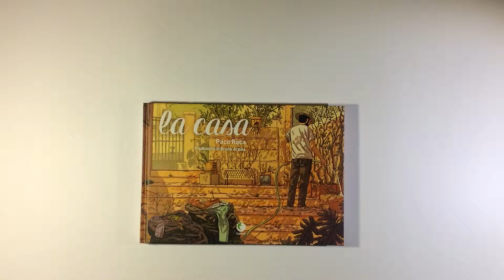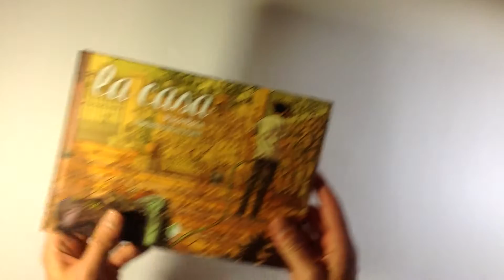La Casa - Paco Roca - Tunué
Titolo: La Casa
Autore: Paco Roca
Editore: Tunué
Collana: Prospero's Books
Formato: 24x15; 136 pp a colori; cartonato
Prezzo: 16,90 €

"I tre fratelli protagonisti di questa storia tornano un anno dopo la morte del padre nella casa di famiglia dove sono cresciuti. La loro intenzione è quella di venderla, ma ogni tentativo si scontra con i loro ricordi. Hanno paura di vedere sgretolato il proprio passato, compresa la memoria del padre e i ricordi del giorni vissuti insieme. Si percepisce, in questa nuova opera di Paco Roca, un'eco autobiografica, che nasce da una necessità di raccontare un episodio che ha toccato da vicino l'autore spagnolo, così come era successo in Rughe. E come in quel caso, da uno spunto personale scaturisce un'opera dal carattere universale che ci parla in modo profondo del rapporto fra genitori e figli."